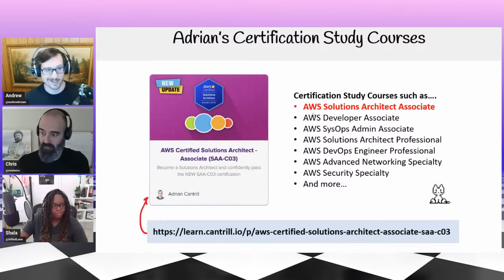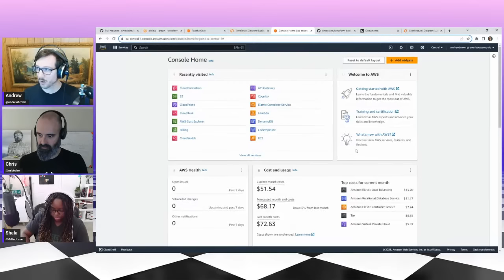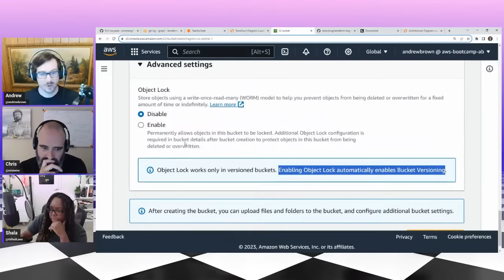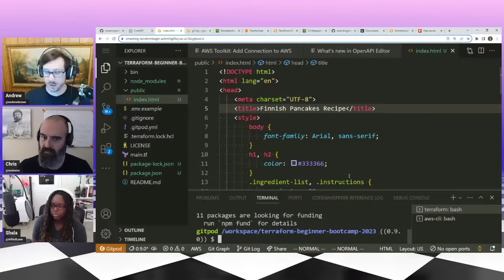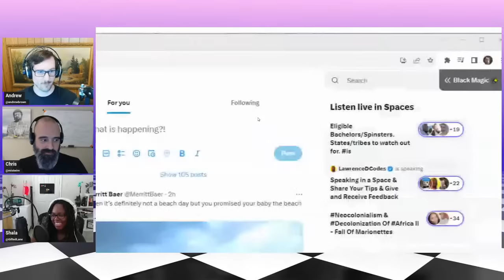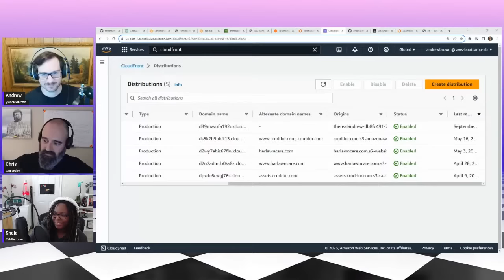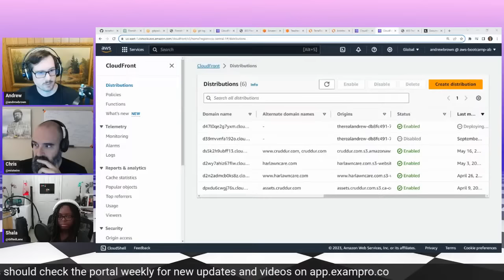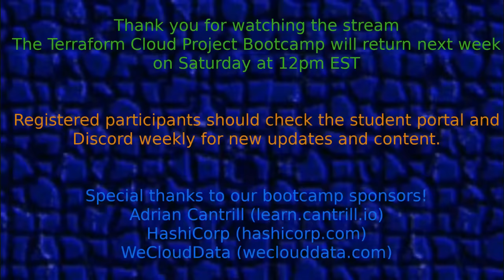Terraform Beginner Bootcamp Week-1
In this week we'll begin building our our cloud project using Terraform.
We'll be spending more focus on the mechanics of Terraform.